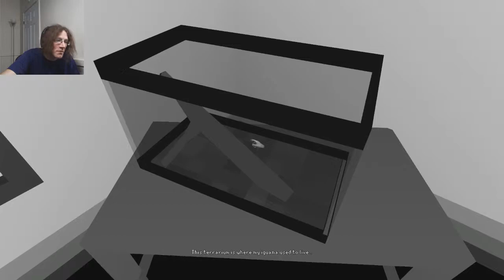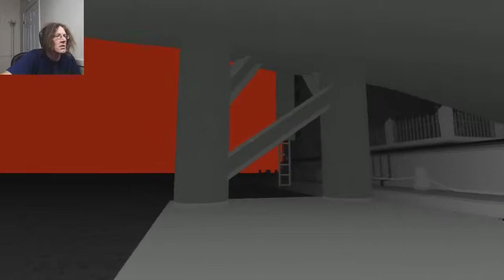Again - Into The Gloom Episode 4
Son of a... This prick is everywhere!